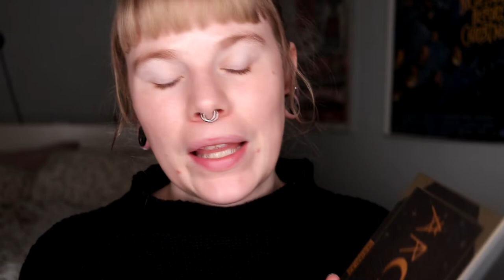| SHROUD ARCANA | Halloween Week 2022 |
Hi!
Time for the third halloween look and today i'm using the Arcana palette from Shroud. I love this palette so much and the shimmers are just amazing!

BASE:
BeautyAct Primer Oil
The Body Shop Fresh Nude Foundation - Fair 1N
Nabla - Pressed Powder, concealer, Ambra & Ozone
Melt - Buzz Kill
EYES:
GlossGods That Base - Shade 4
Shroud Arcana - Chalice, Entity, Nocturnal & Relic
Colourpop Honeydude
LIPS:
Lethal - Rapture

FAQ:
From: Sweden
Cruelty Free: Yes
Born: 1989
Ears: 20 mm
Septum: 2,4 mm (2,4 mm x 8 mm)

EQUIPMENT:
Camera: Canon EOS 77D
Editing program: Sony Vegas Pro 13
Lights: Day light and/or 2 soft boxes